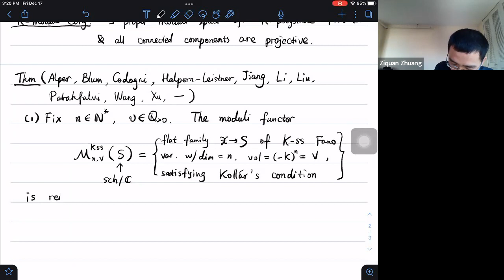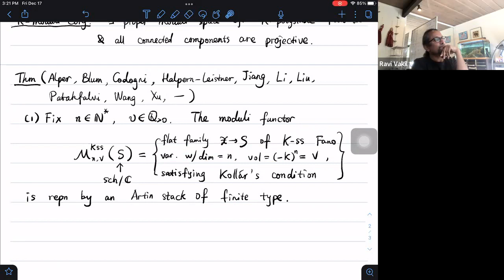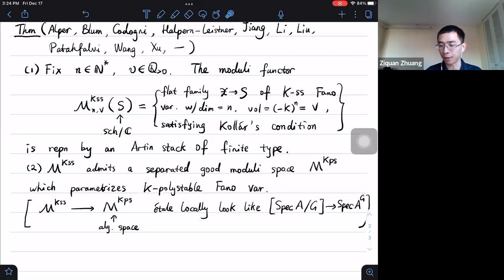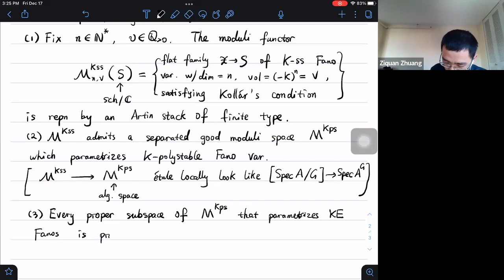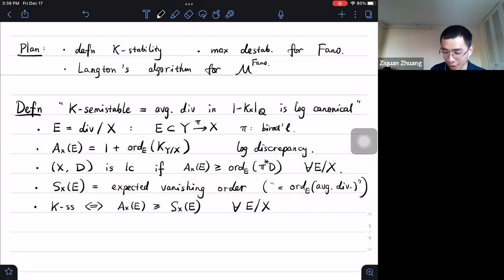Ziquan Zhuang (Dec. 17, 2021): Properness of the K-moduli space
K-stability is an algebraic condition that characterizes the existence of Kahler-Einstein metrics on Fano varieties. Recently there has been a lot of work on the construction of the K-moduli space, i.e. a good moduli space parametrizing K-polystable Fano varieties. Motivated by results in differential geometry, it is conjectured that this K-moduli space is proper and projective. In this talk, I'll discuss some recent progress in birational geometry that leads to a full solution of this conjecture. Based on joint work with Yuchen Liu and Chenyang Xu.